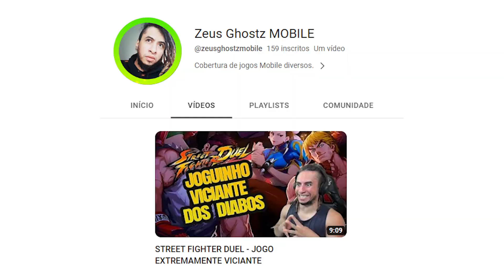CRIMSON DESERT FAZ VALOR DAS AÇÕES DA PEARL ABYSS CAIR!?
A semana começa já cheia de novidades, Crimson Desert lança um trailer incrível, mas talvez o resultado não tenha sido o esperado para a Pearl Abyss. A einda várias novidades nos Produdos da Digital Extrems (Warframe e Soulframe) e novas gameplays de Path of Exile 2.